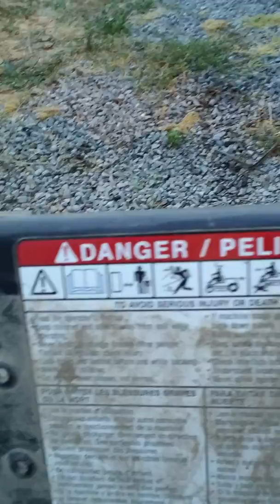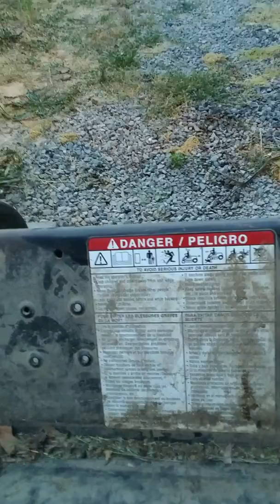Dillon/ Mowing And Tweking The Nips .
Mowing After My Day At Work